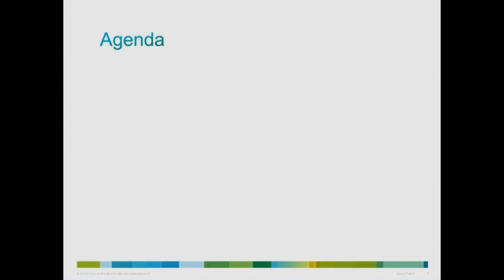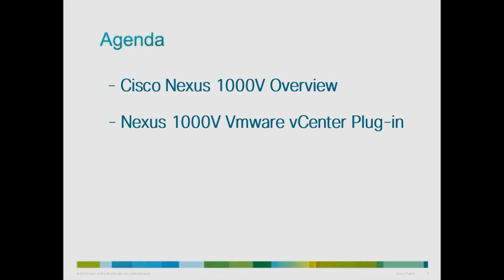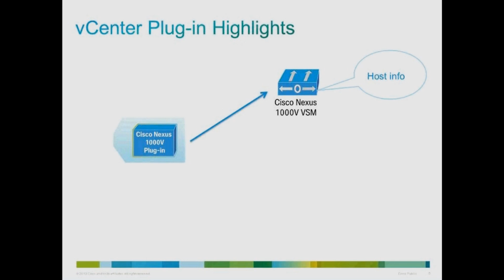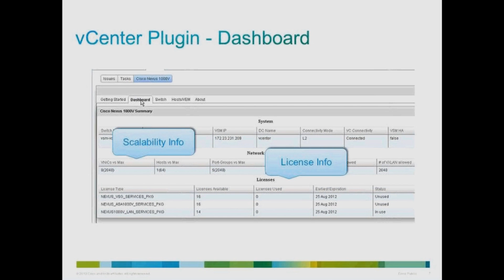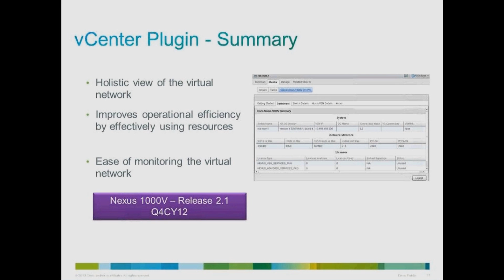Cisco Nexus 1000V Plugin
VC Plug-in
10-18-12
v4